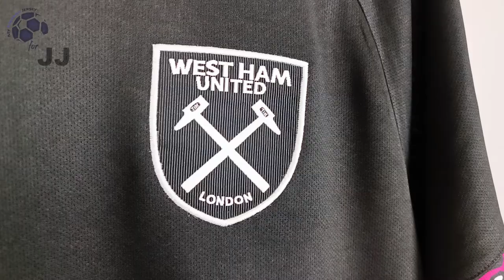West Ham Away Jersey 22/23 (JJSport24) Fan Version Unboxing Review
Discover the 22/23 West Ham Away Jersey (Fan / Stadium / Replica Version)

You can use the $ 3 coupon to buy whatever you want on JJSport24 included the West Ham Away Jersey 22/23.

🕘 Timecodes
00:00 Overview
00:35 Details View
01:21 Ranking
02:30 Dimensions & Try On

Please watch the West Ham Away Jersey 22/23 video review in 1080p (HD) 📺

Follow me also on TikTok @my.football.jersey to watch the West Ham Away Jersey 22/23 video review in a different way. 💥